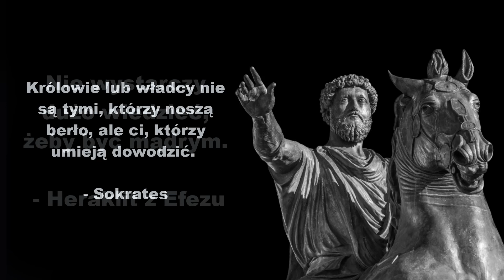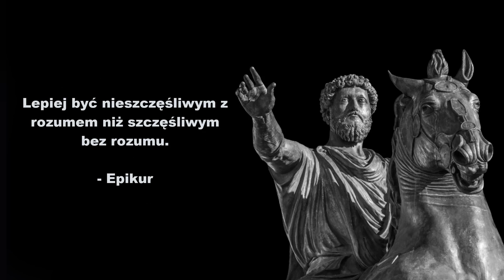Złote Myśli. Mądrości Starożytnych Filozofów, które są aktualne do dziś.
Mądrości Starożytnych Filozofów, które są aktualne do dziś.

Królowie lub władcy nie są tymi, którzy noszą berło, ale ci, którzy umieją dowodzić.
- Sokrates

Nie wystarczy dużo wiedzieć, żeby być mądrym.
- Heraklit z Efezu.

Lekarstwem dla chorej duszy jest dobre słowo.
- Tales z Miletu

Uważam, że ten, kto pokonuje swoje pragnienia jest odważniejszy niż ten, który pokonuje swoich wrogów, ponieważ najtrudniejszym zwycięstwem jest zwycięstwo nad samym sobą.
- Arystoteles

- Wszystkie lata naszego życia, od dzieciństwa do starości, są bardzo krótkim okresem w porównaniu z wiecznością.
- Platon

Lepiej być nieszczęśliwym z rozumem niż szczęśliwym bez rozumu.
- Epikur